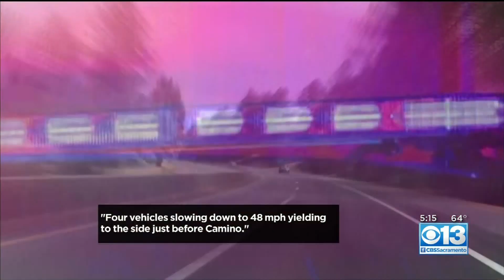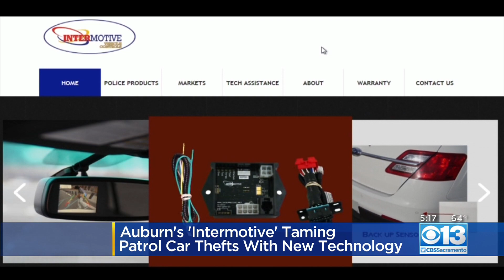Stolen Patrol Car Story on CBS13 - Full Version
CBS13 mentions InterMotive's theft prevention products in a news story about a local police vehicle stolen while idling with the key left in the ignition.